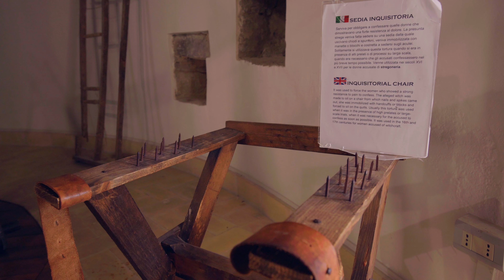Ai piedi della Majella 4k - PeasaggioRitratto #8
La Majella è un massiccio montuoso che si trova in Abruzzo, tra le provincie di Chieti, L'Aquila e Pescara.
Qua sono ripresi i luoghi di Pennadomo, Pennapiedimonte, Valle dell'Avello, Fara San Martino e Roccascalegna, tutti ai piedi delle imponenti montagne che formano questa bellissima catena montuosa.